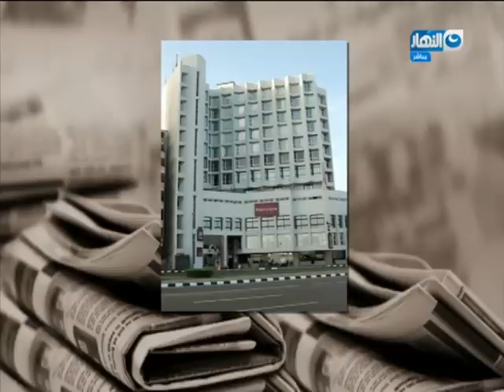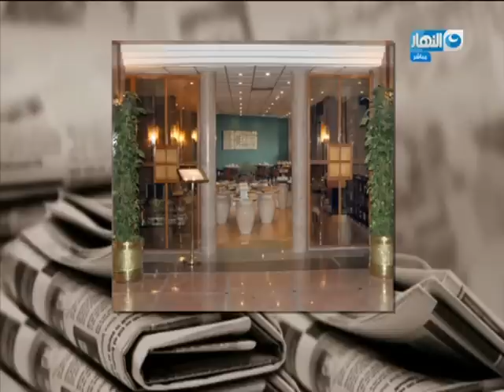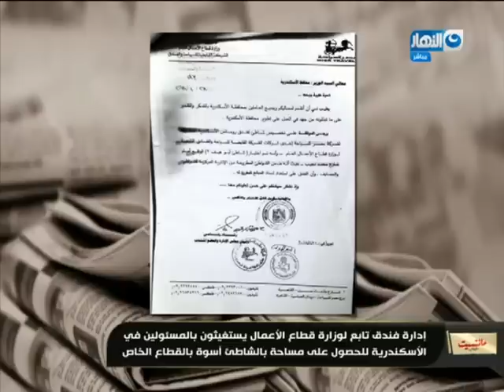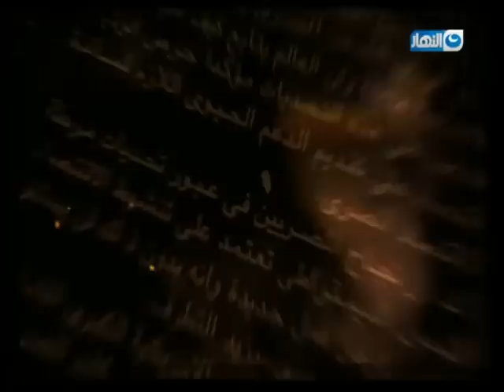مانشيت_القرموطى| ادارة فندق تابع لقطاع الأعمال فى الاسكندرية يستغيثون بالمسئولين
مانشيت_القرموطى| ادارة فندق تابع لقطاع الأعمال فى الاسكندرية
 يستغيثون بالمسئولين للحصول على مساحة بالشاطئ